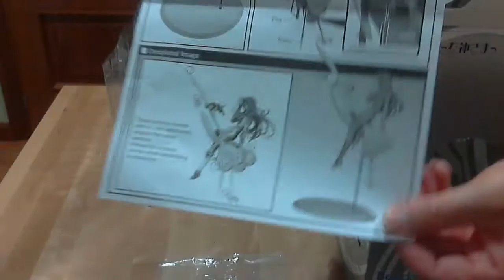Belldandy With me and her and Vehicles Ver Good Smile Company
Reseña de la figura realizada por Good Smile Company a escala 1/8 sobre la ilustración del autor Kosuke Fujishima para la portada del art book conmemorativo del 30 aniversario de la serie Ah Megami Sama.
Esta figura, como muchas otras cosas japos que tengo, las he conseguido a través de una tienda que funciona muy bien en venta on-line. Os la recomiendo.